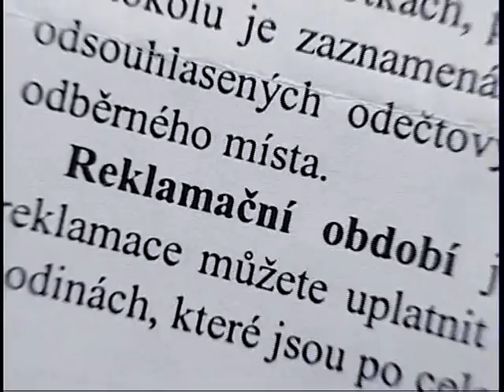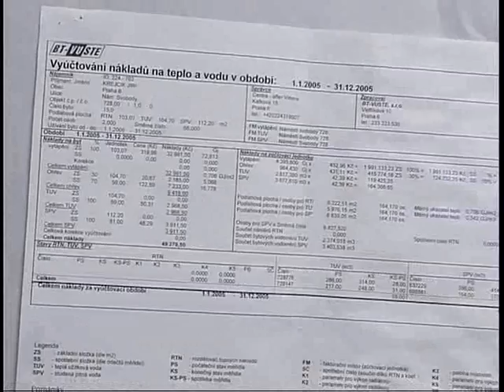22 Nájemní bydlení - Reklamace a vyúčtování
První ze souboru průvodců k otázkám bydlení v České republice se věnuje problematice nájemního bydlení v obecních bytech.
A to nejen z pohledu nájemníků, ale i majitelů, v tomto případě obcí či jejich servisních organizací. Dozvíte se, jaká práva a povinnosti mají obě strany, jak musí být jejich vztahy uspořádány a jak se mohou svých práv domáhat. Odborní poradci vás provedou labyrintem legislativy, poradí, jak uzavřít nájemní smlouvu, jak postupovat při opravách nebo rekonstrukcích v bytě, co má obsahovat vyúčtování za energie a v mnoha dalších věcech.